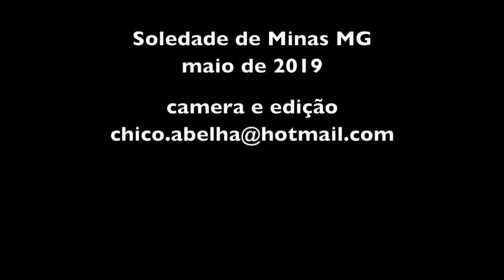CHICO ABELHA EXPERIMENTA O MÉTODO WIM HOF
Video registro de uma introdução didática e bem detalhada ao Método Wim Hof, dada por Thyagi Das, praticante desde 2016.

Mais informações sobre o Método Wim Hof nos endereços abaixo...

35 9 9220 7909